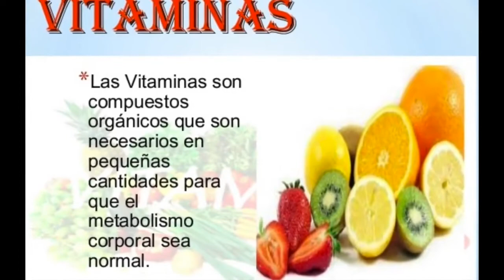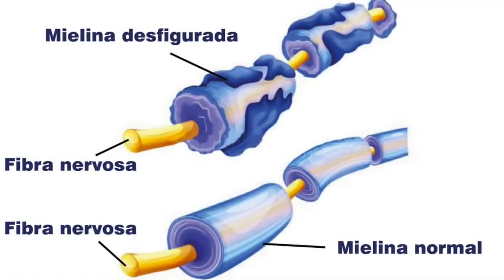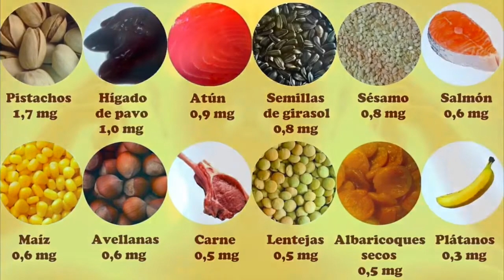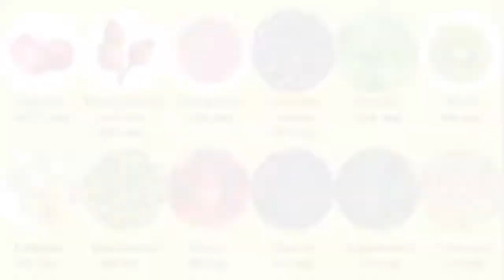💡 Las Mejores VITAMINAS PARA el CEREBRO imprescindibles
Quieres mejorar el funcionamiento de tu cerebro, te traigo las 6 Mejores Vitaminas Para el Cerebro